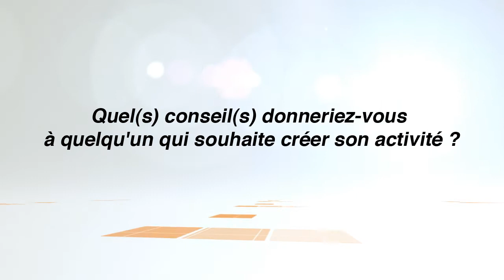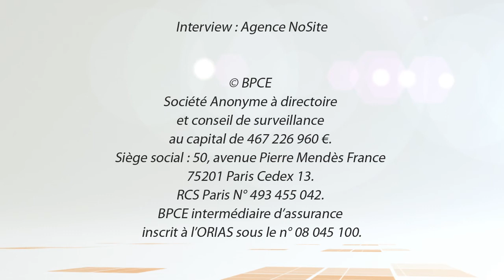Salon des micro-entreprises - Interview Cécile Poutiers-Slanka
A la rencontre des blogueurs entrepreneurs à l'occasion du Salon des micro-entreprises 2011.
Interview de Cécile Poutiers-Slanka, Créatrice de Institutdumot.com